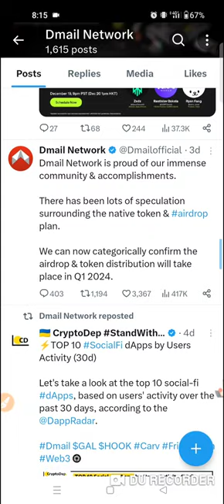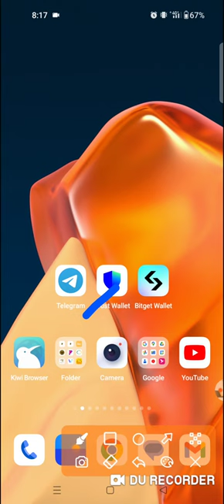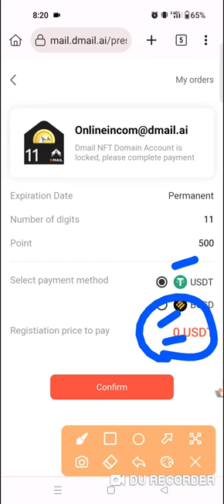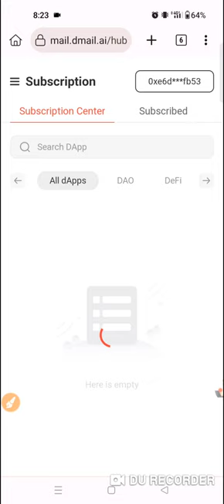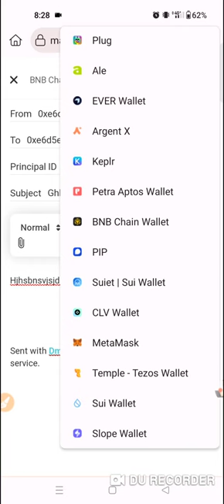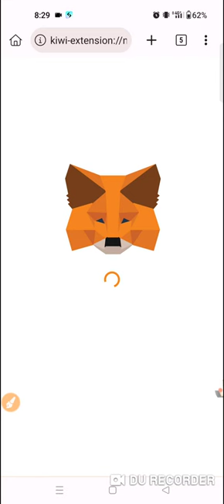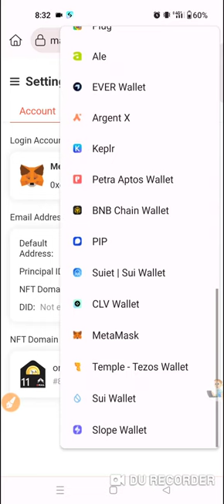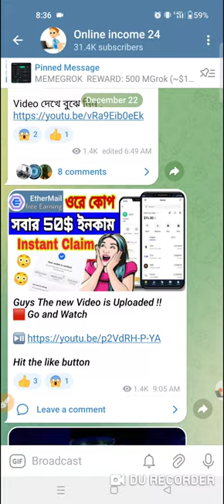500$ Earning Chance || Airdrop Confirmed || Fully Verified Project || Dmail network airdrop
Dmail network airdrop, Dmail airdrop, Dmail airdrop earning, Dmail airdrop update, Dmail, Dmail airdrop withdraw, Dmail offer

.Related Tag.
Metatime airdrop, Metatime offer, Metatime withdraw, Metatime airdrop withdraw, Metatime airdrop offer, Metatime payment proof, Metatime airdrop payment proof, Metatime, Metatime free token
Free Stepen,
gooddollar airdrop unlimited Referal